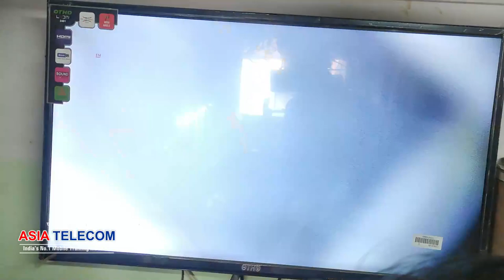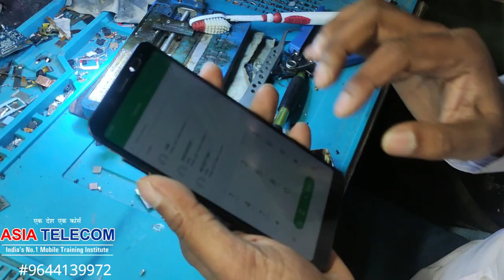other shop return Mobile - MiDeadRepair Good Case Study Must watch for Learn